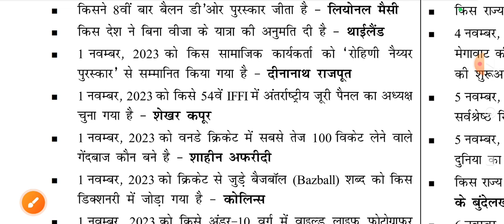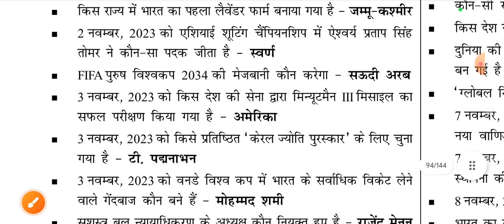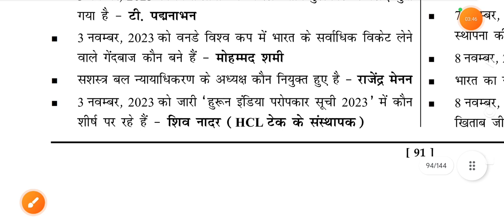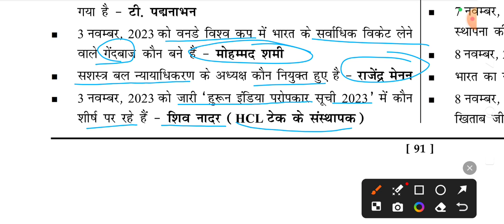करेंट अफेयर्स 2024